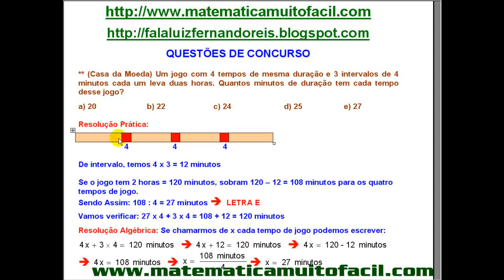Casa da Moeda - Raciocínio Lógico - Problemas do 1º Grau - Questão 18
Casa da Moeda - Raciocínio Lógico - Problemas do 1º Grau - Questão 18 - Videoaula Explicada pelo professor Luiz Fernando Reis do Vídeo educacional e livre para qualquer idade.